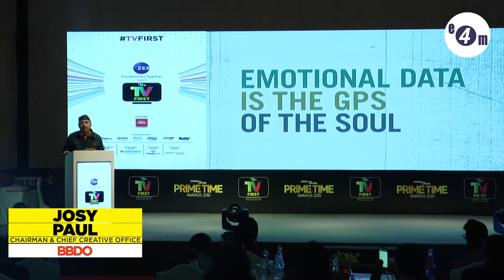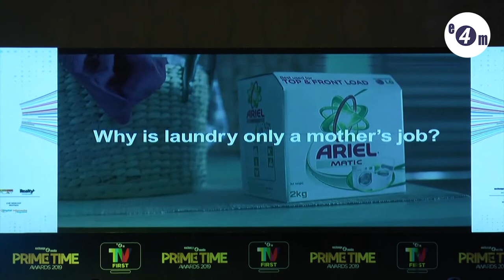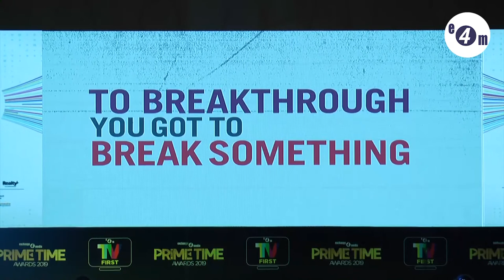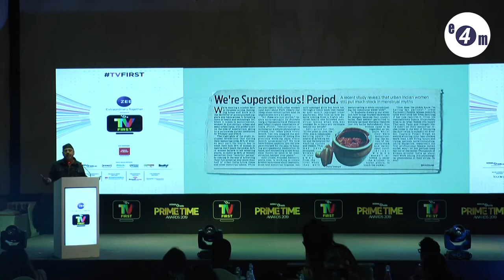e4m TV First Conference: Josy Paul- Chairman India & CCO- BBDO